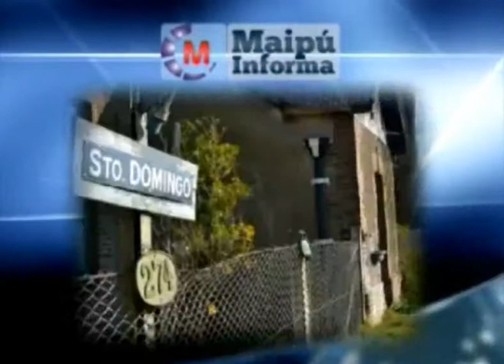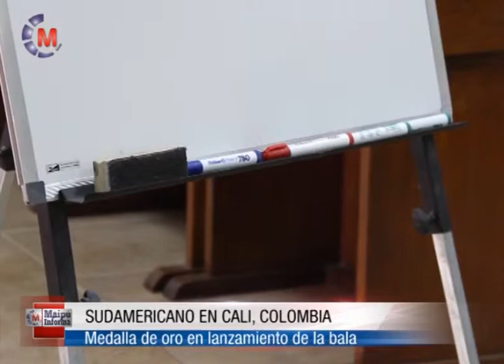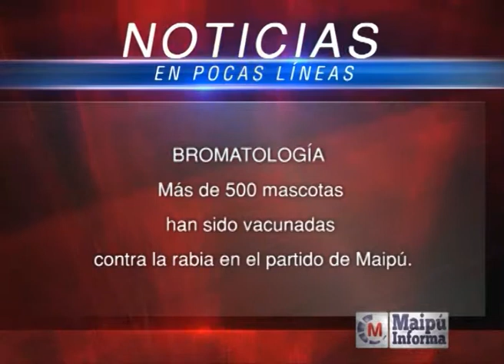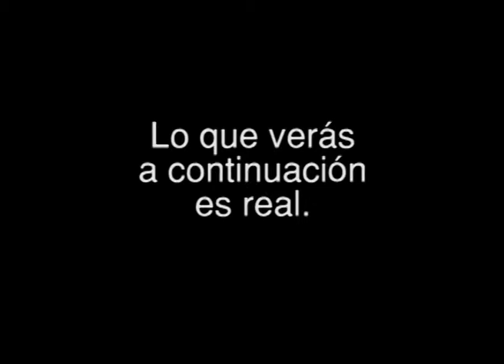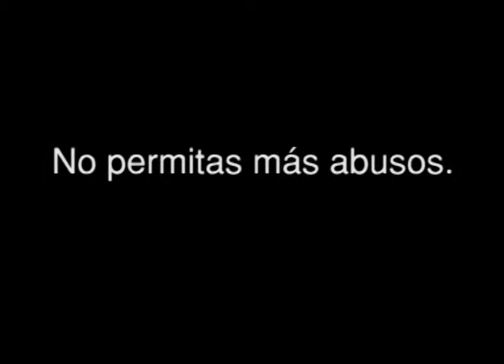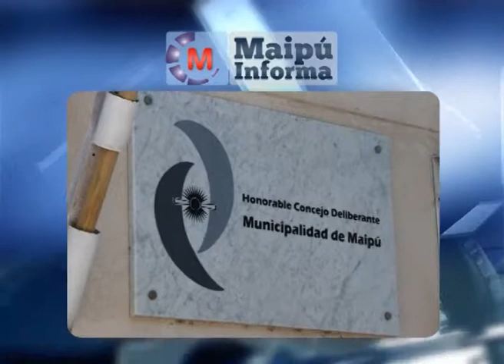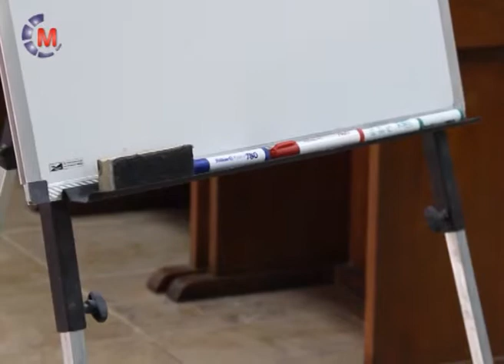Maipú Informa Tv - Emisión 395